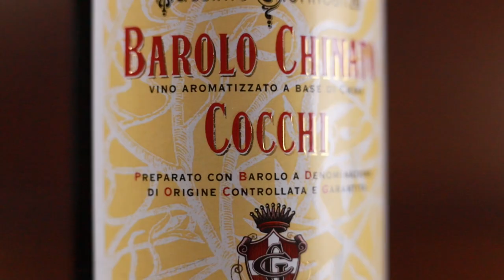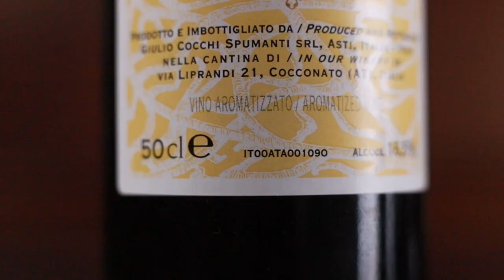Vino Quinado | ¿Qué es y como se bebe?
Los vinos quinados son esas bebidas que no tienen mucha difusión en la actualidad pero que son grandes productos para descubrir.

¿Qué son técnicamente? ¿Cómo se toman? ¿Qué hay de su historia?
Estos y otros interrogantes tratamos de descubrir en este video.

¿Te gustaría aprender a hacer bebidas artesanales?
Hay disponible una asesoría on line: "Gin, Aperitivos, Vermut y Licores"

Capítulos
00:00:00 Introducción
00:01:27 ¿Cuáles son las botellas de la mesa?
00:02:51 ¿Qué es un Vino Quinado?
00:04:01 Cata de Barolo Chinato Cocchi
00:07:35 ¿En que Cócteles Beberlo?